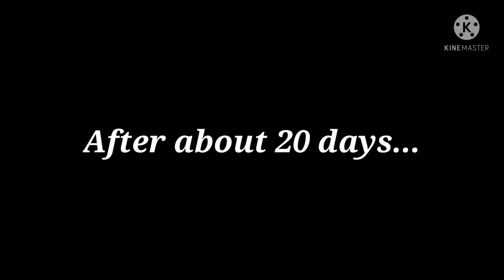Gardening ideas from waste||Wealth from waste||Assam||India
Gardeningideasfromwaste||Wealthfromwaste||Assam||India